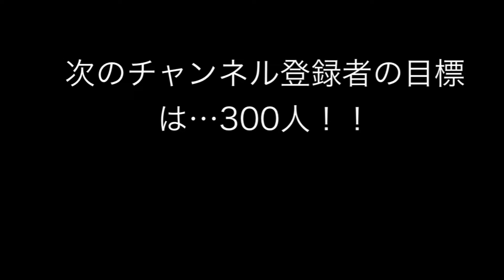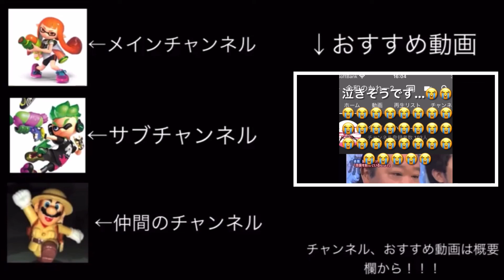チャンネル登録者数200人じゃー！！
ご意見やご感想はこちらから！
リクエストはこちらから！